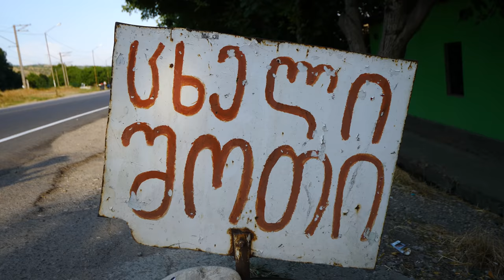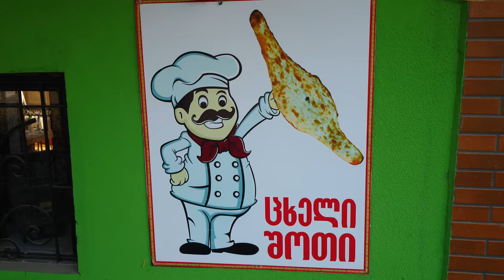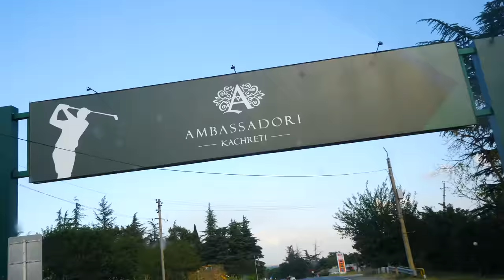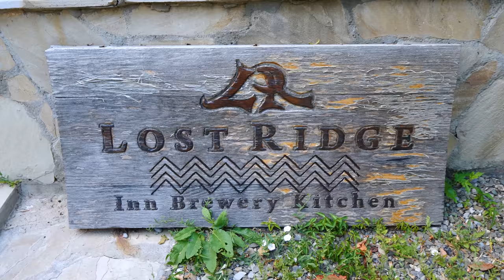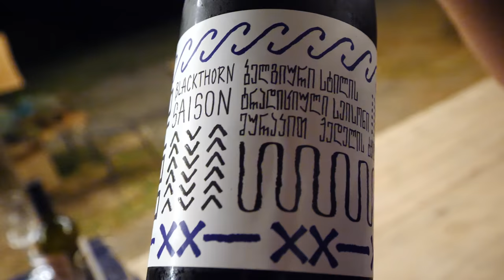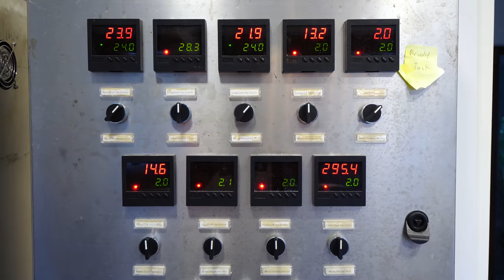Georgian VILLAGE FOOD!! Making Shotis Puri + Craft Beer | Qedeli, Georgia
My epic adventures in the Kakheti region of Georgia continued in Signagi, where I enjoy some outstanding Georgian food and stay the night. Come with me as I _______!

After a long day of exploring southeastern Georgia with my boys Tim and Alex from Friendly GE, it was great to pull into the town of Signagi, which is the capital of the wine region! Along the way, we’d get to see how local bread is made!

I got to try some delicious, crispy bread and crumbly, salty cheese at a small stand. It reminded me of feta or goat cheese. Inside the kitchen, I got to see the woman making long, crispy breadsticks in a tone oven, which is a clay oven similar to a tonir or a tandoor.

She had already made hundreds of pieces of bread, which she had all lined up. They were still smoking hot. Bread and cheese are huge parts of the cuisine in Georgia, especially the Kakheti wine region.

We passed through the village of Badiauri, roughly an hour east of Tbilisi, on the way to Lost Ridge Inn.

Lost Ridge Inn is a boutique hotel with six rooms, a three-barrel craft microbrewery, and an outdoor fire kitchen in Qedeli, a village just outside of Signagi. I met one of the employees there, who showed me around the property. They have a horse ranch and a small outdoor café as well!

After playing with a puppy outside, they took me to my room, the Archaeology Suite at the Ranch. It’s inside a 19th-century farmhouse and feels very rustic and historic but also has a modern and clean bathroom, a balcony with a fireplace, a washing machine, a dining room, and a private kitchen.

Then, I headed down to the brewery and kitchen. As you head down, you can see the valley below. I couldn’t wait to eat and have some wine!
Inside the fire kitchen, we had tolmas, eggplant, a salad, a matsoni-and-tahini soup with pine nuts, a spicy cabbage, fried jonjoli, cheese and honey, and more.

The spicy cabbage was really hot, and the fried jonjoli came with a fantastic yogurt sauce. I also loved the matsoni soup with cucumbers and pine nuts. Matsoni is a special type of Georgian yogurt that’s kind of bubbly! It was a nice, cold summer soup!

After toasting with more wine, I tried some tolmas (stuffed grape leaves) stuffed with lamb and a crisp, fresh arugula salad with yogurt. It was fantastic! We followed that with some Pheasant’s Tears wine.

Next was the Georgian version of mac and cheese with ricotta and Ethiopian spices! It was flaky and contained phyllo dough and is from upper Adjara. The eggplant with walnut paste was unreal, and the breaded and fried cauliflower with sour cream and paprika was creamy, crunchy and mouthwatering!

The potatoes with dill and plum sauce were unreal. Dill is huge in Georgia. It was some of the best fried potatoes I’ve ever had!

After dinner, we walked through the dark to the winery. Tim and I tried a crisp and hoppy Svia IPA from the tanks, followed by the Rhododendron Saison, which had a nice floral flavor.

Next was the Blackthorn Saison, which had a similar flavor profile to black currants. It was a nice Belgian-style beer! Then, we had a smooth and slightly bitter Hazy IPA before ending our night!